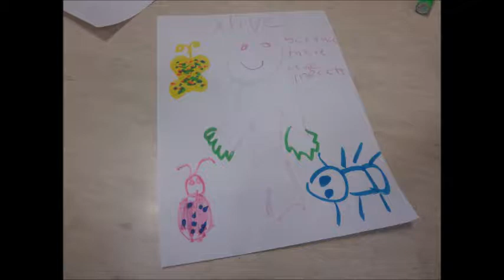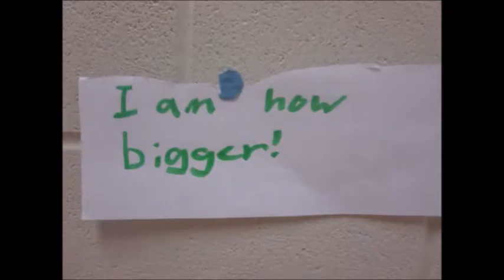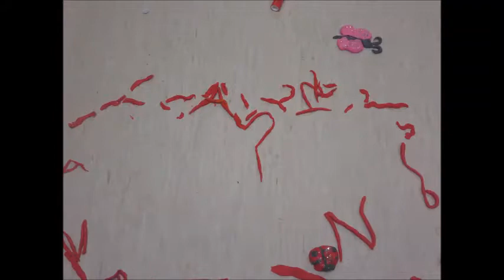Insects are AMAZING!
Fun song about insects completely written by grade 2.